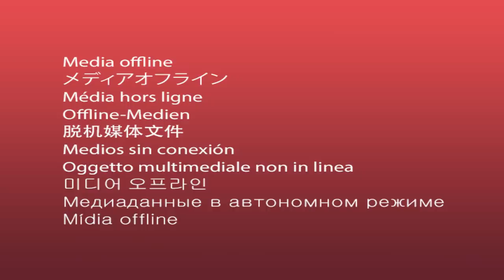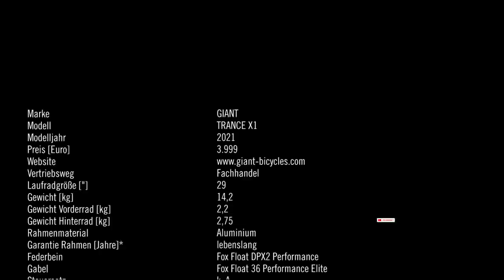Giant Trance X 1 2021 im Test I Shimano Deore XT I Giant Bikes Aluminium Fully für den Trail im Test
Das Giant Trance X 1 2021 Trailbike Fully im world of mtb Test Vergleich : Das 29 Zoll Aluminium Fully für den Enduro, Trail, Tour und Allmountain Einsatz von Giant Bikes kommt mit einer Fox Float 36 an der Front und einem Fox Float DPX2 Dämpfer am Heck. Die Dropper Vario Sattelstütze und die für Tubeless vorbereiteten 29 Zoll Mountainbike Reifen Maxxis DHF und Maxxis Dissector stehen dem Giant Trance X gut zu Gesicht. Die Schaltung ist eine Kombination aus Shimano Deore XT und Shimano SLX und auch die vier Kolben MTB Scheibenbremse stammt aus der Shimano XT Reihe. Der Giant Maestro Hinterbau sorgt auf dem Trail für gute Fahreigenschaften und Vorbau wie Lenker von Giant Bikes geben Kontrolle. Insgesamt ist das 29 Zoll Trail Mountainbike Giant Trance X 1 2021 ein tolles Allmountain Mountainbike Gesamtpaket.

The Giant Trance X 1 2021 trail bike fully in the world of mtb test comparison: The 29 inch aluminum fully for enduro, trail, tour and all-mountain use by Giant Bikes comes with a Fox Float 36 at the front and a Fox Float DPX2 damper at the rear . The dropper Vario seat post and the tubeless-ready 29 inch mountain bike tires Maxxis DHF and Maxxis Dissector look good on the Giant Trance X. The circuit is a combination of Shimano Deore XT and Shimano SLX and the four piston MTB disc brakes also come from the Shimano XT series. The Giant Maestro rear end ensures good handling characteristics on the trail and the stem and handlebars from Giant Bikes provide control. Overall, the 29 inch trail mountain bike Giant Trance X 1 2021 is a great all-mountain mountain bike package.